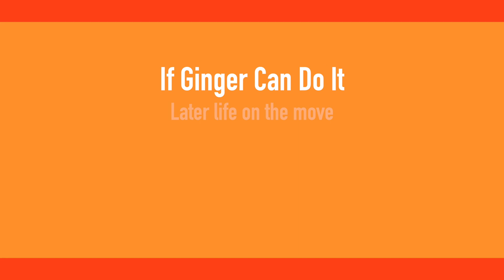Hands, wrists and fingers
We don't even realise how much we rely on our hands, wrists and fingers until things start to go wrong: stiff finger joints, painful thumbs, weak wrists that won't let us carry a full kettle or open a jar.  Regular exercise can help you to recover strength, flexibility and control. Do this quick and simple workout every couple of days and feel how your dexterity and strength start to improve. Suitable for all ages.